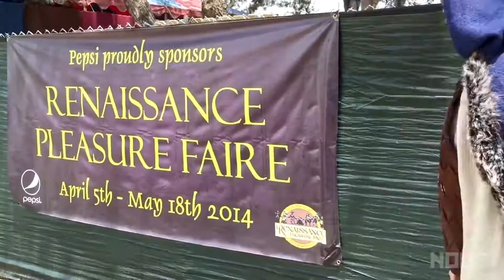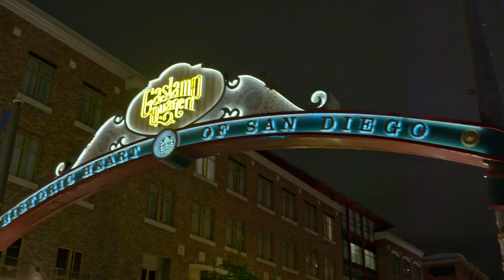Beautiful christel khalil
Christel khalil for festival life.